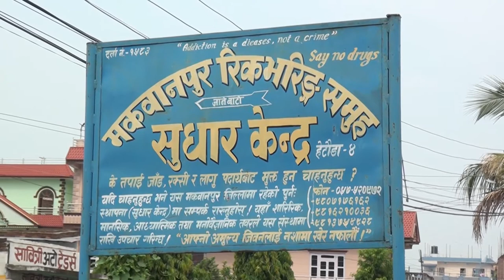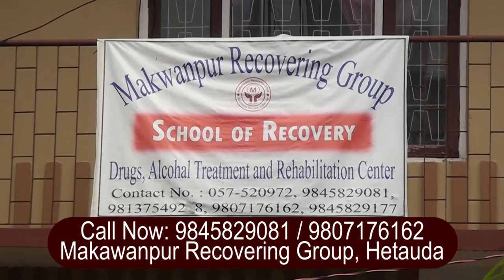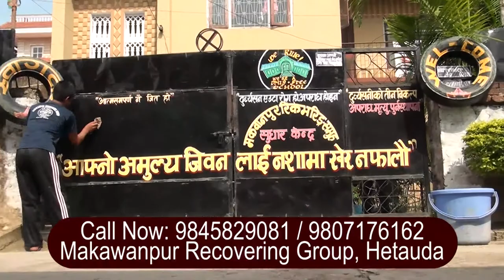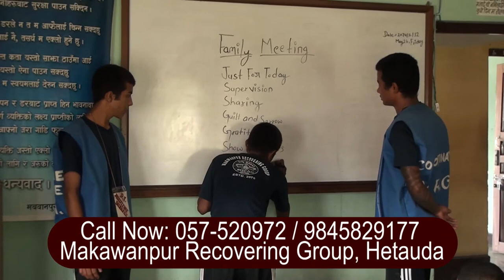Makawanpur Recovering Group- GANTABYA (NTV Plus)